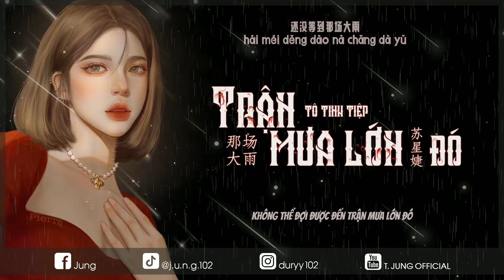【Vietsub 02.08】 Trận Mưa Lớn Đó – Tô Tinh Tiệp 「那场大雨 – 苏星婕」|| Nhạc Trung Mới Nhất || Hot Douyin🎵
👉 Upload: 02/08/2022
👉 Nếu bạn muốn tái sử dụng bản dịch mong bạn hãy tôn trọng công sức của mình bỏ ra - bằng cách ghi NGUỒN và DẪN LINK đầy đủ về video của KÊNH hoặc nhắn trước cho mình một câu nhé!

【Vietsub + Pinyin】Trận Mưa Lớn Đó – Tô Tinh Tiệp「那场大雨 – 苏星婕」| Nhạc Trung Mới Nhất | Hot Douyin 🎵 | Editbyme
ღ Song: Trận Mưa Lớn Đó《那场大雨》
ღ Singer: Tô Tinh Tiệp《苏星婕》
ღ Lyrics: La Sâm Đào/Mạc Phi《罗森涛/莫非》
ღ Composer: La Sâm Đào《罗森涛》
ღ Arranger: Dâu tây vô cơ《无机草莓》
ღ Producer: Mạc Phi《莫非》
ღ Released on: 01/08/2022
ღ Artwork by:
ღ Editor + Translator + Timer: @j.u.n.g.102《Jung》

🔔 Note: Kênh của mình là một kênh phi lợi nhuận với mục đích duy nhất là quảng bá âm nhạc và tác phẩm nghệ thuật, song song đó là cùng nhau học tiếng Trung. Nếu bạn là nghệ sĩ, nhà sản xuất hay hãng phim mà cảm thấy không vui và muốn gỡ nhạc hoặc tác phẩm nghệ thuật của bản thân xuống.

T. JUNG OFFICIAL is a nonprofit channel for the only purpose of promoting music and artwork and learning Chinese together, if you as an Artist/Producer/Label feel unhappy and would like to have your music/artwork taken down, please contact me via the email  directly before doing anything and I will respectfully delete it immediately.

🎤 Lyrics – 歌詞 :
那些藏不住的回忆
nà xiē cáng bù zhù de huí yì
抹不掉的记忆
mò bu diào de jì yì
随着时间慢慢变得透明
suí zhe shí jiān màn man biàn dé tòu míng
那些过去再也无迹可寻
nà xiē guò qù zài yě wú jì kě xún

我该如何才能忘记
wǒ gāi rú hé cái néng wàng jì
拥有你的曾经
yǒng yǒu nǐ de céng jīng
在夜深人静
zài yè shēn rén jìng
闭上眼睛哪里都是你的声影
bì shàng yǎn jīng nǎ lǐ dōu shì nǐ de shēng yǐng

还没等到那场大雨
hái méi děng dào nà chǎng dà yǔ
冲掉那些过去
chōng diào nà xiē guò qù
我的心被悲伤占据
wǒ de xīn bèi bēi shāng zhàn jù
还是没有人代替
hái shì méi yǒu rén dài tì

还是在等那场大雨
hái shì zài děng nà chǎng dà yǔ
能让我不想起
néng ràng wǒ bù xiǎng qǐ
等到爱意干涸
děng dào ài yì gān hé
才放过自己
cái fàng guò zì jǐ